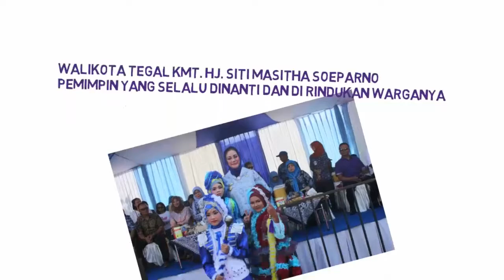Pemimpin Yang Dicinta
Walikota Tegal, KMT. Hj. Siti Masitha Soeparno yang juga sering disebut Ibunya masyarkat Kota Tegal disetiap kesempatan selalu ditunggu kehadirannya oleh Warga